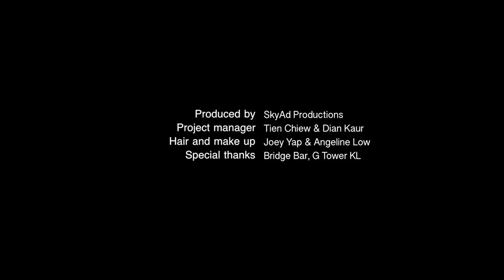A Chat with Tunku Elana Khyra feat. Chopard's Ice Cube Collection | MALAYSIA TATLER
Malaysia Tatler gets to know the impressionable Tunku Elana Khyra through a friendly game of 20 questions that end up showing off her flair for style and accessories with the help of Chopard's Ice Cube collection